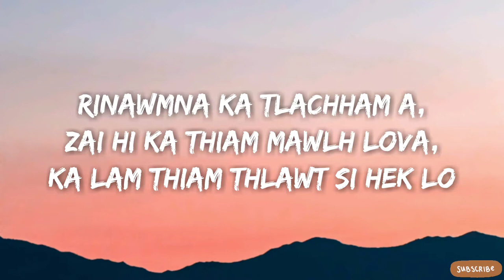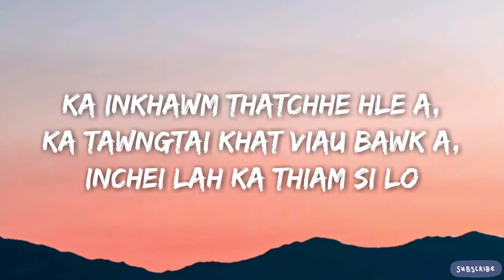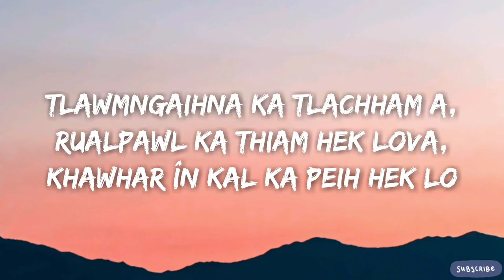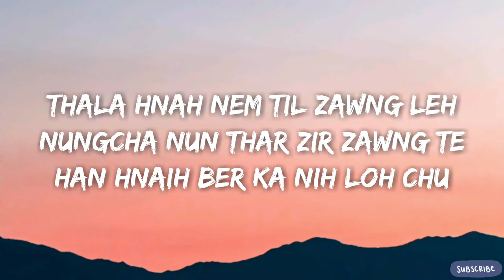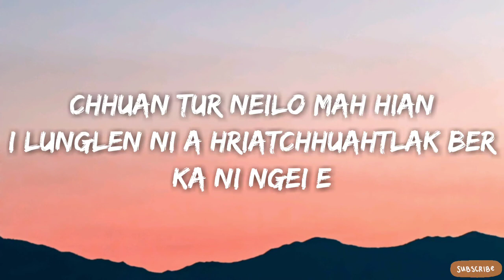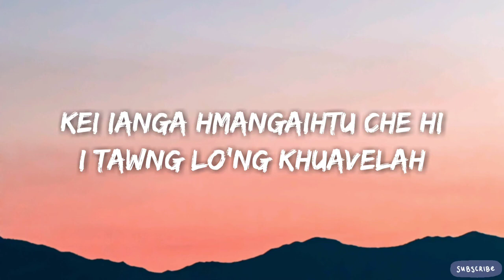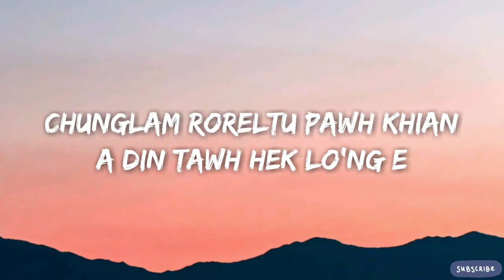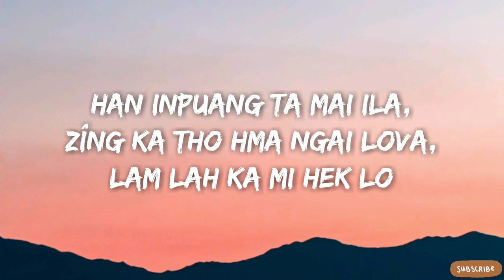Mazuali K Ka Inpuanna Lyrics